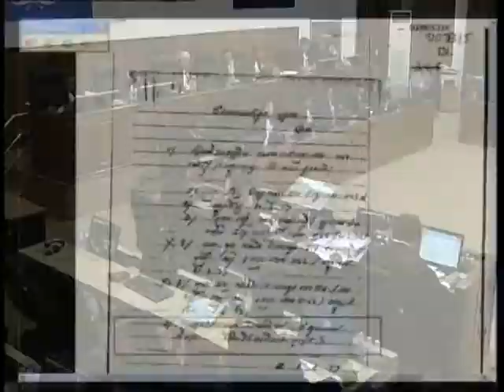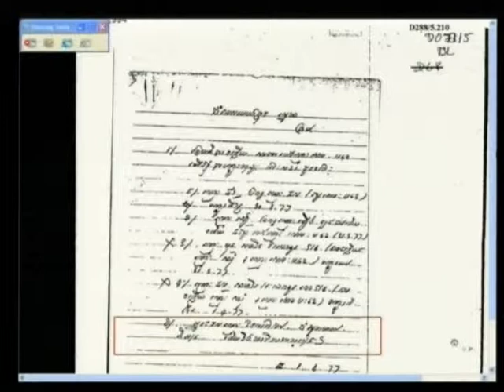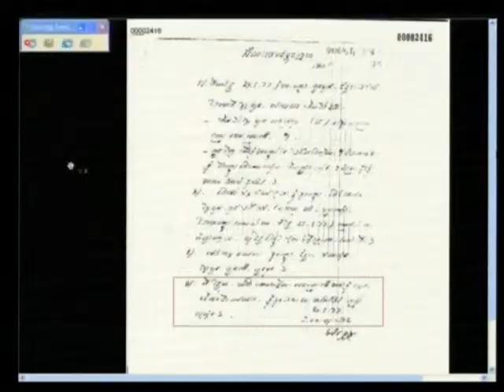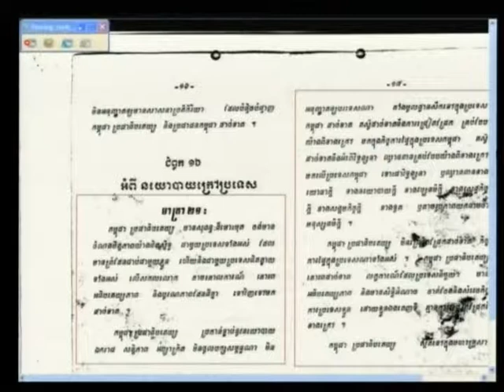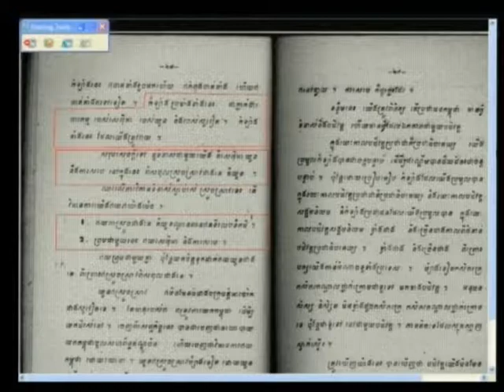Session 3 - 2 April 2012 - Case 002/01 - En/Fr